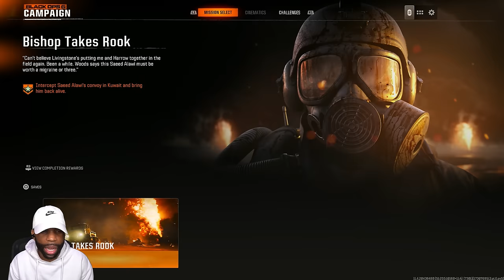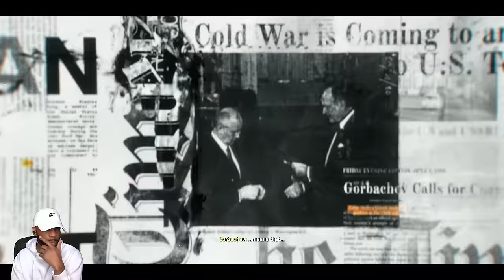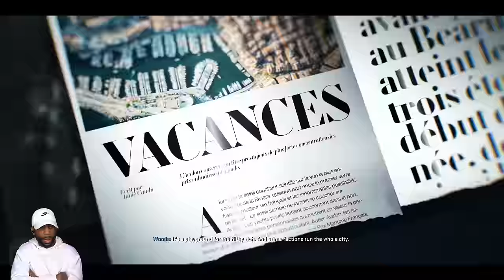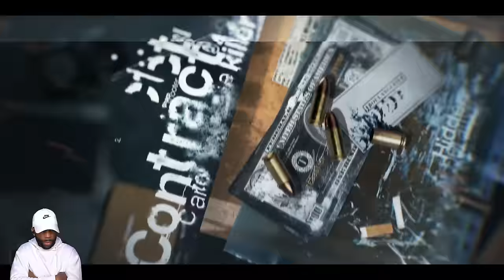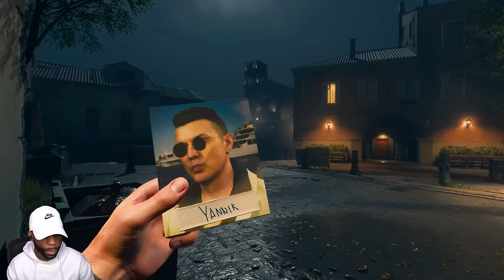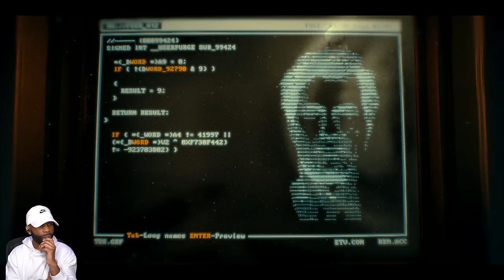Starting Black Ops 6 on VETERAN Was a TERRIBLE Mistake! | Part 1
Starting Black Ops 6 on Veteran Difficulty Was the Worst Decision Ever!

Call of Duty Black Ops 6 2024 Campaign Walkthrough Gameplay Part 1 includes a Full Game Review, Full Gameplay and Story Campaign Missions 1: Bishop Takes Rook and 2: Blood Feud of the BO6 Full Campaign for PlayStation 5 (PS5), Xbox Series X/S and PC. Call of Duty Black Ops 6 2024 Gameplay Walkthrough will include a Review, Reaction, PS5 Pro Gameplay, PC Gameplay, Full Story Campaign, Safehouse (Player Upgrades, Puzzles), Zombies (Terminus, Liberty Falls, Easter Eggs), Cinematics, Cut Scenes, OST and the Full Story until the Ending.

Chapters:
0:00 - Coming Up
0:25 - Series Intro
2:00 - Bishop Takes Rook
30:50 - Blood Feud

Game Info:
Call of Duty: Black Ops 6 is a 2024 first-person shooter video game co-developed by Treyarch and Raven Software and published by Activision. It is the twenty-first installment of the Call of Duty series and is the seventh main entry in the Black Ops sub-series, following Call of Duty: Black Ops Cold War (2020). Set in 1991, Black Ops 6's single-player story follows rogue operatives Troy Marshall and Frank Woods as they assemble a team of agents to hunt down Pantheon, a paramilitary group that intends to enact a false flag attack on the United States in order to discredit and replace the Deputy Director of the CIA.

Developer: Treyarch, Raven Software
Publisher: Activision
Platform: PS5, PC, PS4, Xbox One, Xbox Series X/S
Release Date: October 25, 2024